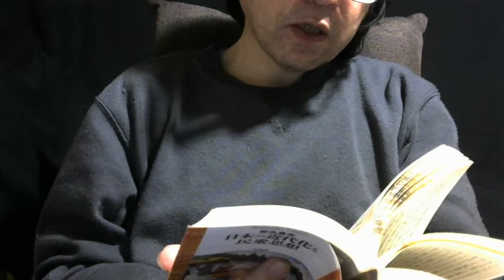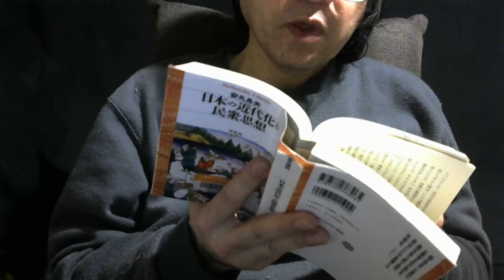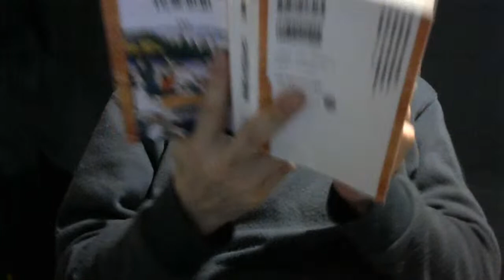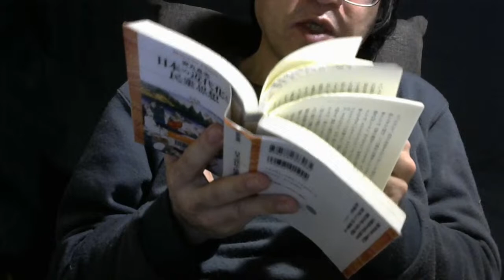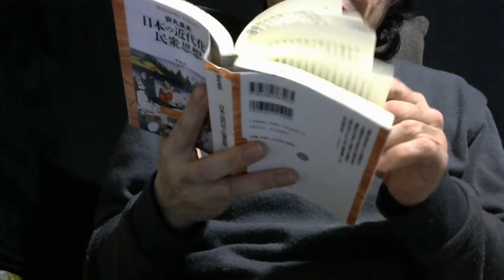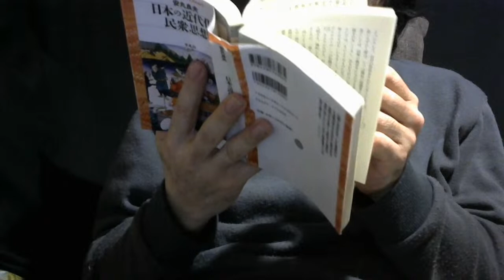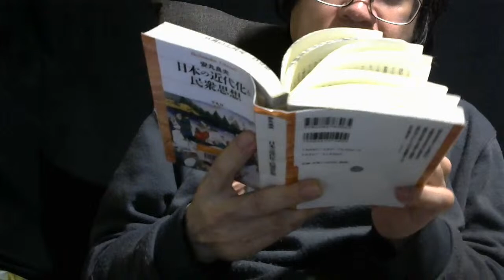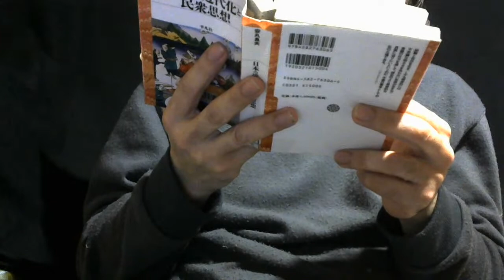「安丸良夫 日本の近代化と民衆思想 第一篇 民衆思想の展開 第三章 「世直し」の論理の系譜ー丸山教を中心にー2」のコピー